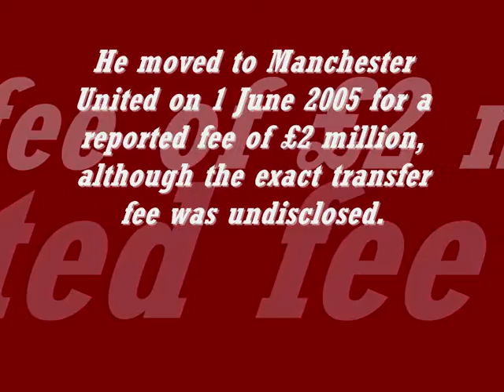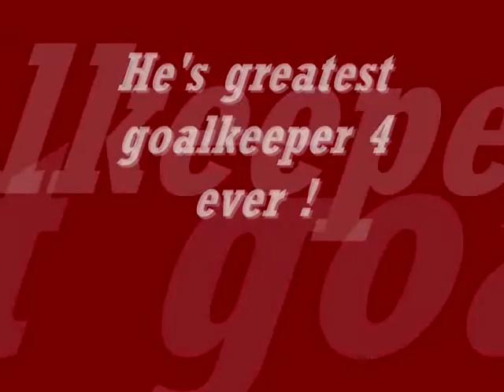Van Der Sar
GoalKeeper